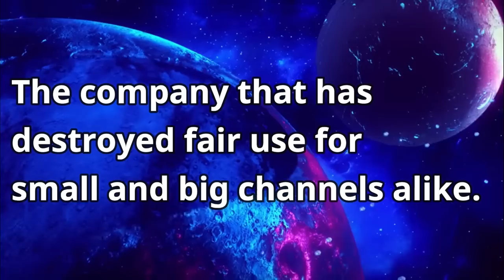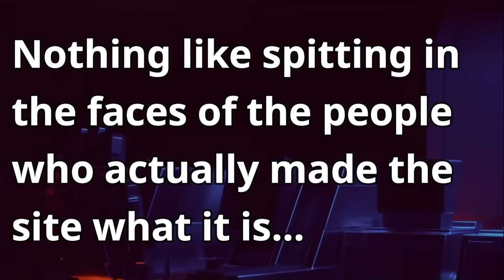YouTube and UMG - A Match Made in Heaven